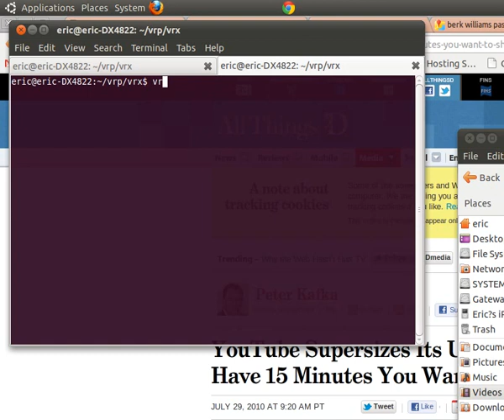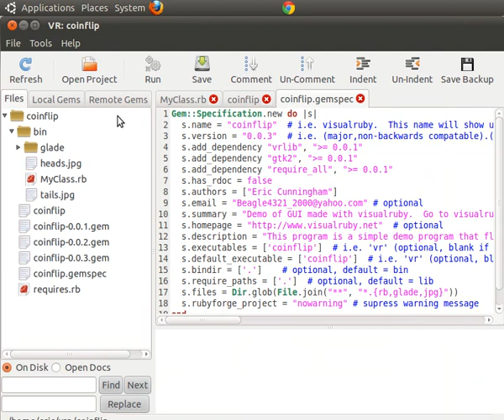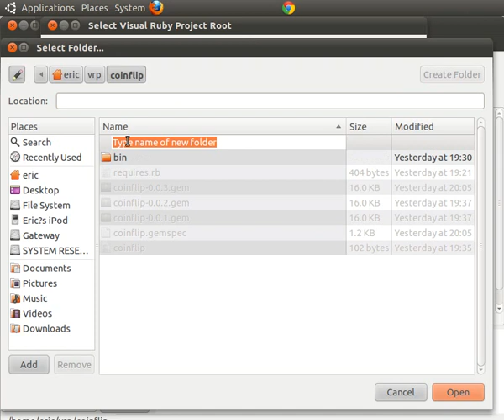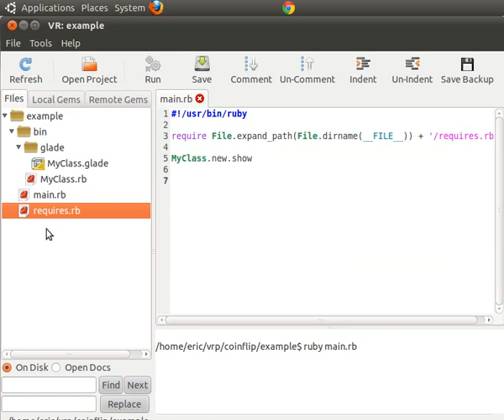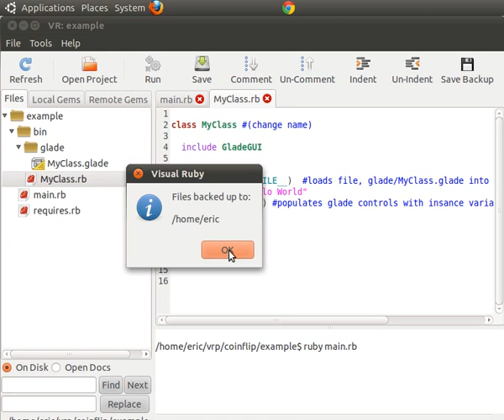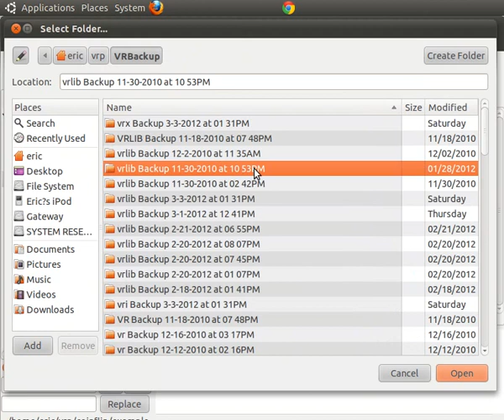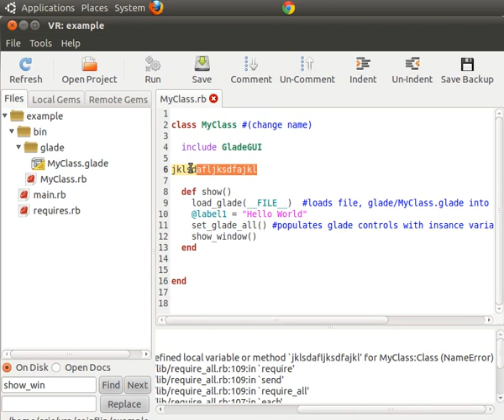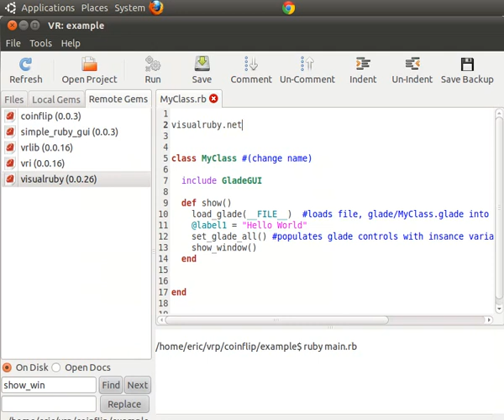Quick Start to Ruby GUIs using Visualruby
This is a demo of how you can create great user interfaces using the Ruby Programming language.  See visualruby.net for more info.